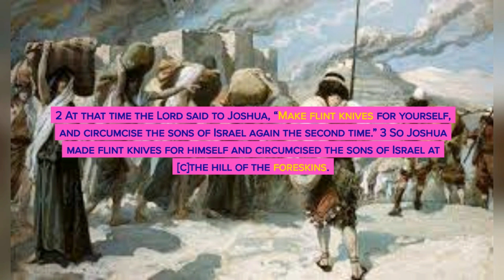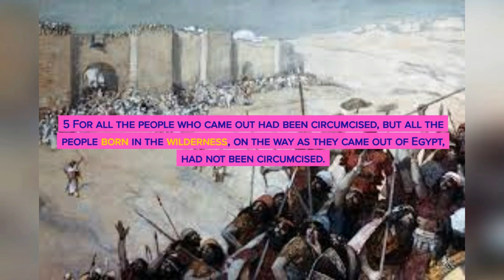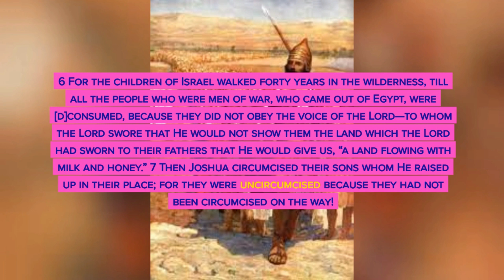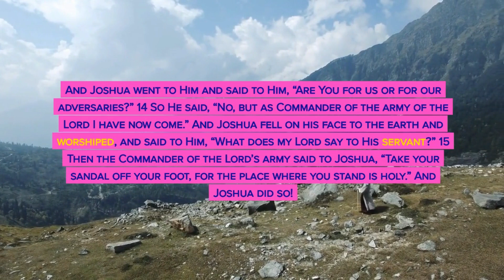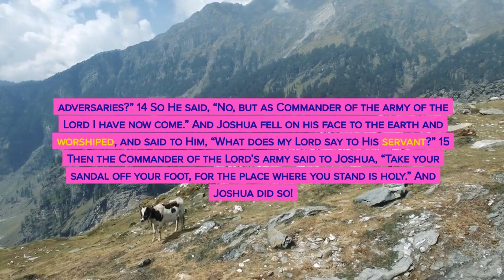JOSHUA CHAPTER 5 | LESSONS joshua51315meaning joshua5nkjv joshua5esv🕊️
JOSHUA CHAPTER 5 | LESSONS joshua51315meaning joshua5nkjv joshua5esv🕊️. Mark Michael Twins Vlog is a video blog that focuses on discussing and exploring various passages and themes from the Bible. These videos may include personal reflections, biblical teachings, and discussions with other Christians. The goal of a twins vlog is to provide viewers with a deeper understanding and appreciation of the Bible, as well as to encourage them in their faith and share the Gospel - Jesus Christ.

Certainly! Here are seven lesson principles inspired by Joshua Chapter 5:

Lesson 1: Crossing Into the Promise Joshua 5 narrates the circumcising of the Israelites as they prepare to enter the Promised Land. This teaches us the importance of personal consecration before stepping into new seasons. Before embarking on significant journeys or endeavors, it's crucial to address personal matters and ensure that we are spiritually prepared for the challenges ahead.

Lesson 2: Recognizing Sacred Moments The chapter highlights the significance of celebrating the Passover after entering the Promised Land. It reminds us to recognize and commemorate sacred moments in our lives. Acknowledging milestones and important events fosters gratitude and helps us build a foundation of faith, appreciating how far we've come in our personal journeys.

Lesson 3: Divine Guidance and Obedience Joshua encounters the commander of the Lord's army, emphasizing the need for divine guidance. It underscores the principle of seeking God's direction in our decision-making processes. Our journey is enriched when we seek divine guidance through prayer and obedience to God's leading, ensuring that our paths align with His purpose for our lives.

Lesson 4: Leaving the Past Behind The chapter describes the cessation of manna once the Israelites ate the produce of the land. It symbolizes leaving behind the provision of the wilderness and embracing the abundance of the Promised Land. Sometimes, to fully embrace new opportunities, we need to let go of old habits or dependencies, trusting that God has prepared something better for us in the future.

Lesson 5: Embracing Spiritual Renewal The act of rolling away the reproach of Egypt by circumcising the Israelites signifies a spiritual renewal. It encourages us to actively seek spiritual growth and remove any lingering negativity from our past. Regular self-reflection and a commitment to spiritual renewal enable us to shed old mindsets and habits, allowing God to transform us into vessels of His grace and purpose.

Lesson 6: God's Faithfulness in Detail The meticulous details of the Israelites' journey, including the timing of the Passover, showcase God's faithfulness. It teaches us to trust that God is not only aware of our situations but also actively involved in the intricate details of our lives. Our faith is strengthened when we recognize and appreciate God's faithfulness in the small details, knowing that He is intimately involved in every aspect of our existence.

Lesson 7: Humility Before God's Plans Joshua's response to the commander of the Lord's army, falling facedown in reverence, underscores the principle of humility before God's plans. It reminds us to approach God with humility, acknowledging His sovereignty over our lives. In our pursuits and endeavors, maintaining an attitude of humility before God opens our hearts to His guidance and ensures that our plans align with His greater purpose.